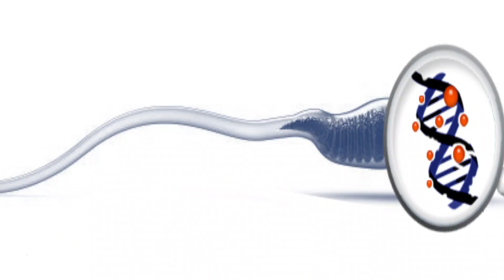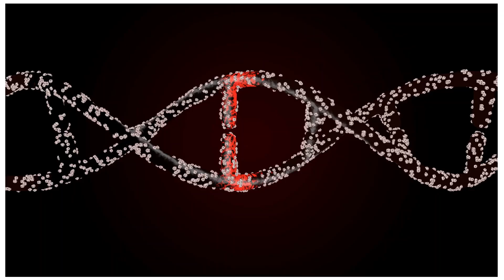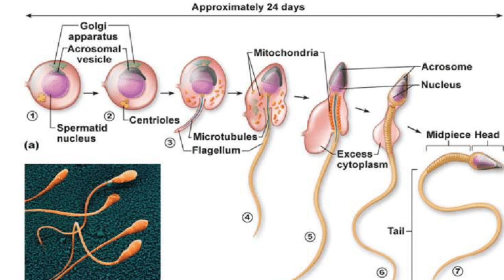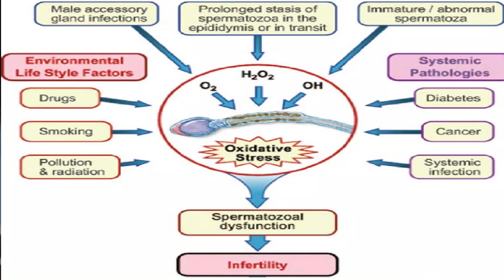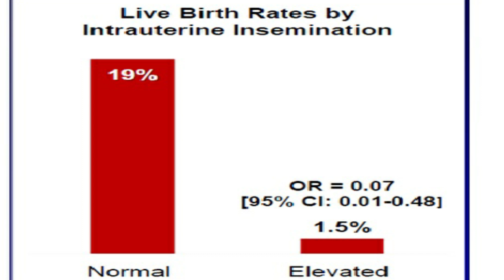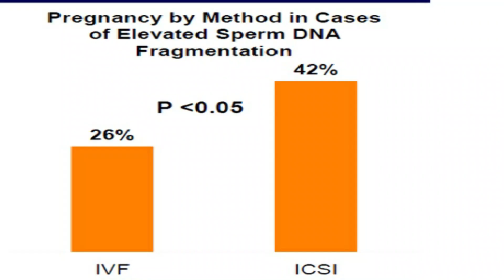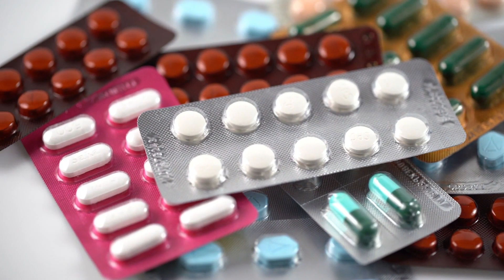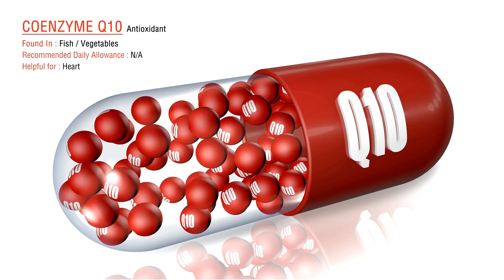DNA Fragmentation स्पर्म डीएनए फ्रेगमेंटेशन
The most sensitive germ cell in the human body is the sperm. Most of the sperm because of the compact head is chromatin which contains the DNA.
The sperm count in the last decade of humans has become 50% number.
But more disturbing is the fragmentation of the sperm DNA.This fragmentation has increased because of infections ,pollution ,smoking ,stress ,food contamination, chemical contamination, radiation and above all obese lifestyle.

This is avoidable
This is treatable
Being a major cause of infertility and abortions it can be corrected

I have prepared a video which is short on this problem which is happening in the population but very little talked about.

I’ve always felt this is a must know for everybody of how the world is going and what can be done to prevent DNA fragmentation of the sperm and your own ageing.